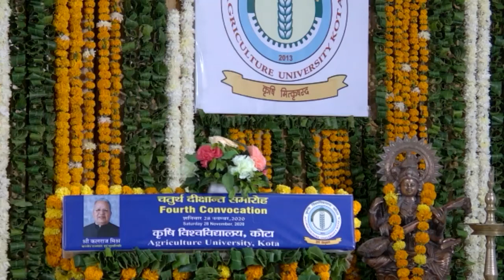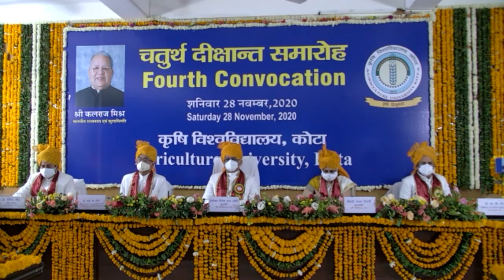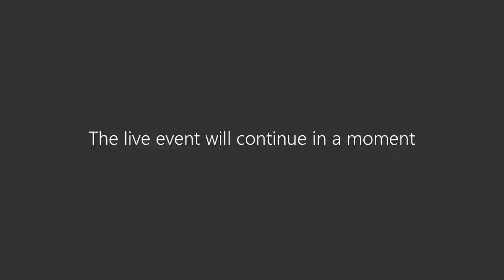4th Convocation Address of AU, Kota by Dr R S Paroda